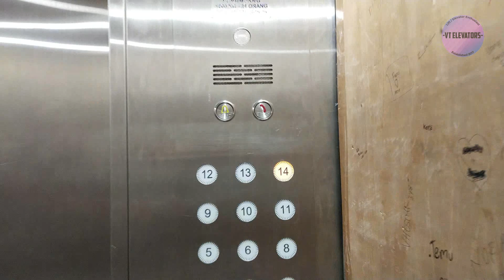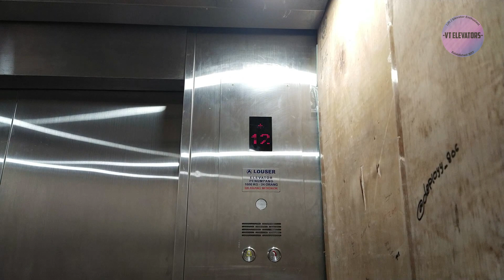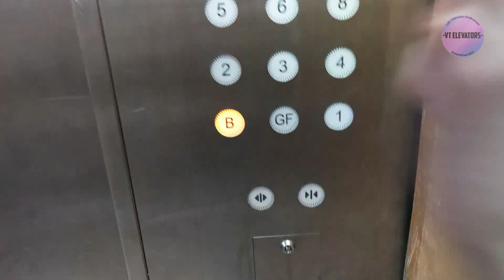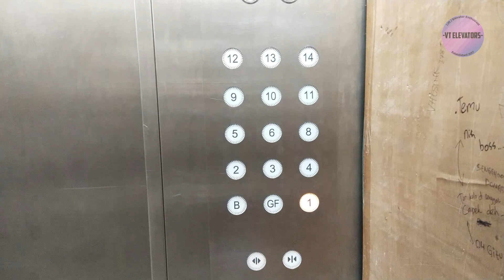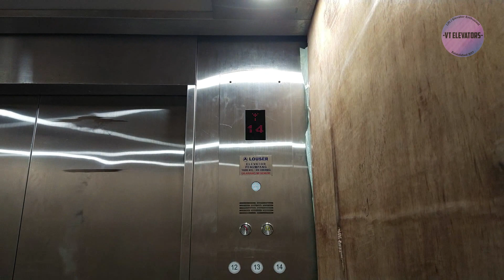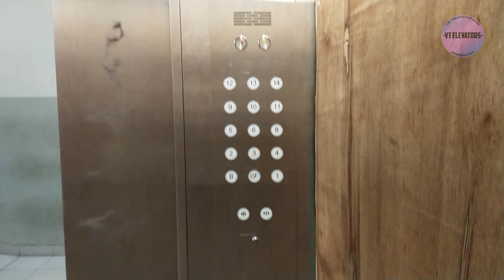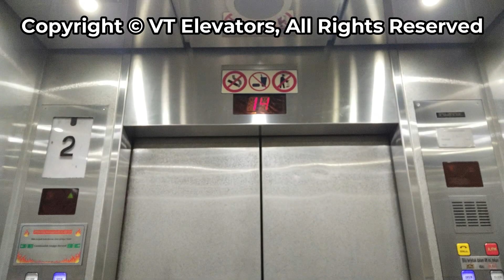GoldStar (Mod: Louser Lift) Traction Service Lifts w/ Touchless - Sarinah Thamrin, Jakarta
A Generic lift modernized a 1980s GoldStar serviceelevator at Sarinah Jakarta, at first these lifts were installed by Hitachi (see the old HOP on near the end of video), then got replaced by GoldStar (probably) after the big fire incident in 1984, these lifts got modernized 2 times (first with Louser Lift, then modded again by the same company) plus equipped with embedded touchless sensors after the building renovation

Outro NCS:
Sleeping Till Noon - FROZT, Andrew A

[Video Information]
• Shooting Date: April 29th 2023
• Camera: Vivo S1 Pro
• Edited with: Filmora 9

[Building Information]
• Building Name: Sarinah
• Building Type: Shopping Mall & Office Tower
• Location: Thamrin (M.H. Thamrin Rd.)

• Brand: GoldStar
• Model / Fixtures: (Either) DF or DS / ?
• Installer: PT Jaya Kencana
• Modernizer: PT Louserindo Megah Permai
• Installation Year: Late 1980s
• Modernization Year: 2010s
• Type: Service Lift
• Capacity: 24 Persons / 1600 Kg
• Serving: B1, GF, L1, L2, L3, L4, L5, L6, L8, L9, L10, L11, L12, L13, L14 (15 Floors)
• History:
   - 1964: Installed by Hitachi
   - Late 1980s: Replaced by GoldStar
   - 2010s: Modernized by Louser Lift
   - 2020: Modernized again by Louser Lift